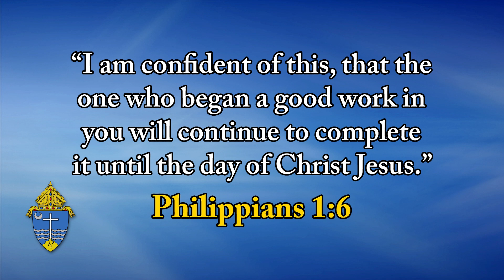Top O' The Morning - November 7, 2024